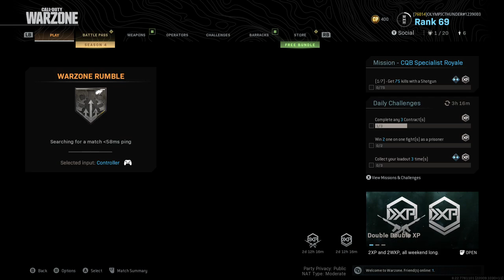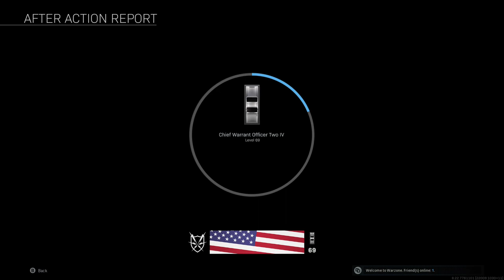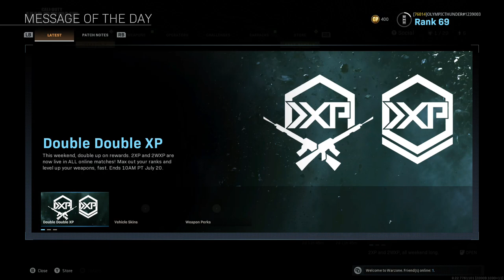Stimulus sortie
“All wars are civil wars, because all men are brothers."
— Francois Fenelon